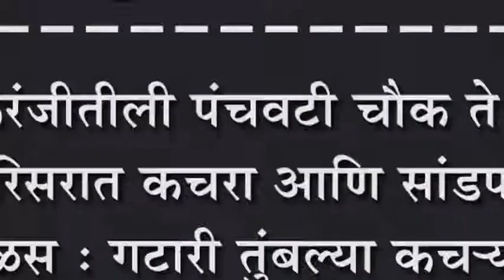इचलकरंजीतीली पंचवटी चौक ते बंडगर चौक परिसरात कचरा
इचलकरंजीतीली पंचवटी चौक ते बंडगर चौक परिसरात कचरा आणि सांडपाण्याचा कळस : गटारी तुंबल्या कच-याचे साम्राज्य पसरले